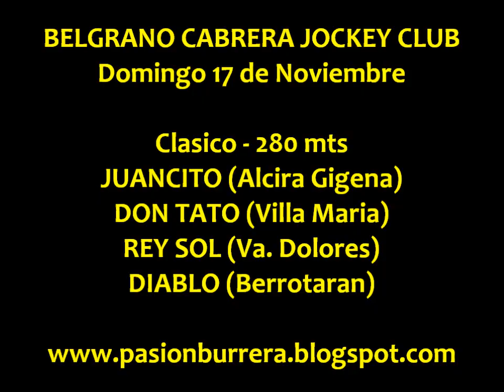Rey Sol - Gral Cabrera (17-11-13)